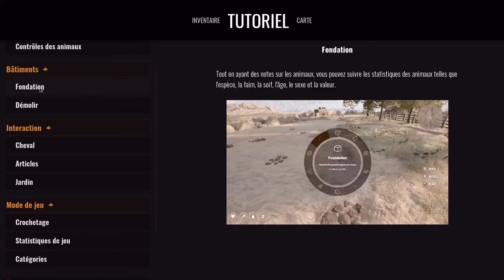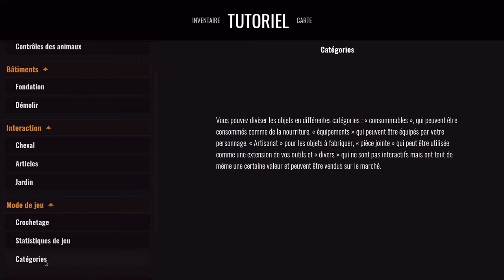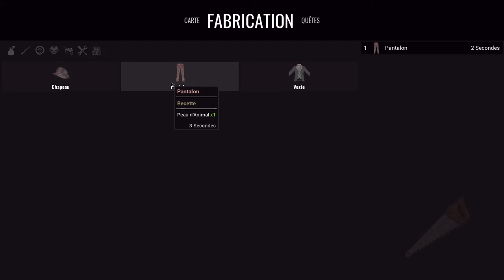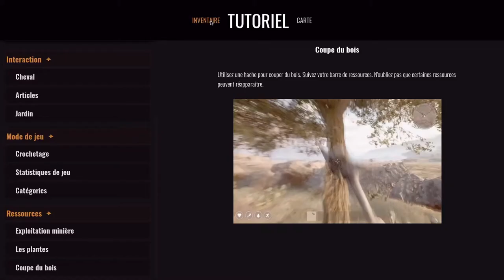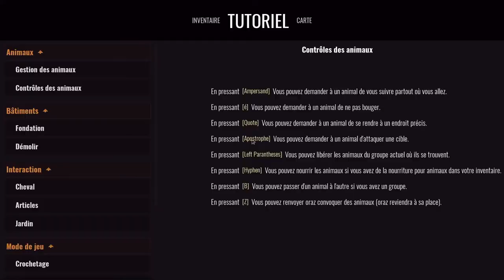COWBOY LIFE SIMULATOR PART 2 LA CHASSE,L'ELEVAGE,LE VOL ET 1ERE RENCONTRE AVEC LES INDIENS